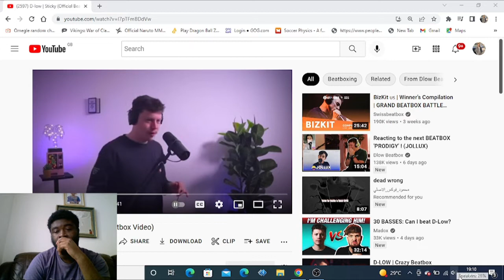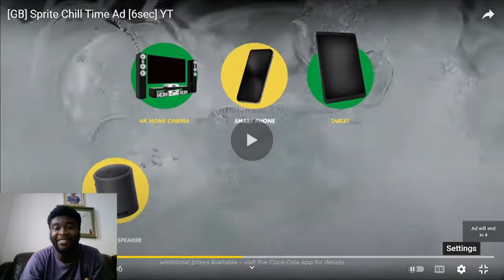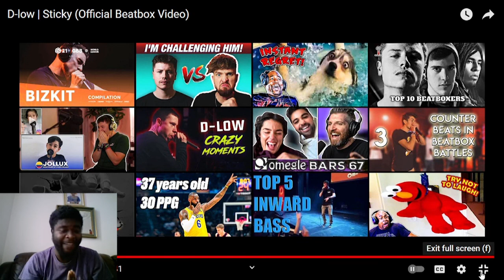D-low | Sticky (Official Beatbox Video)